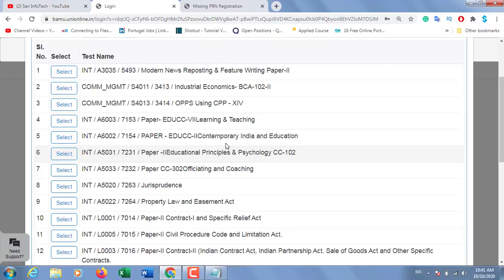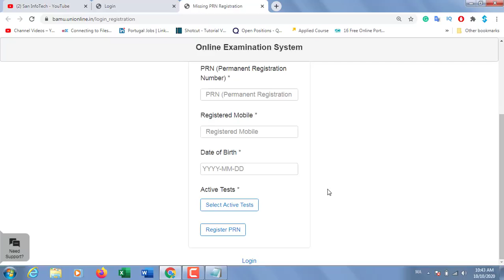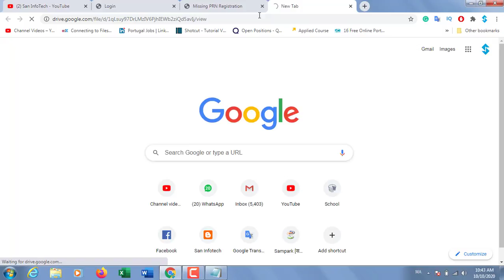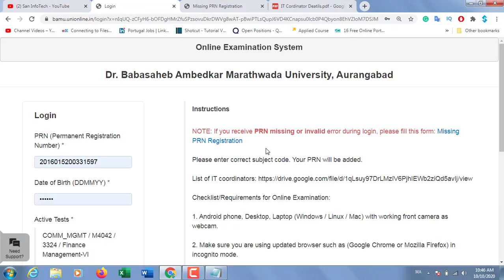BAMU Online Exam Problem: PRN missing or invalid error| How to register PRN?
1)DR.BAMU Aurangabad Final Year Online Examination Oct 2020 detail Information